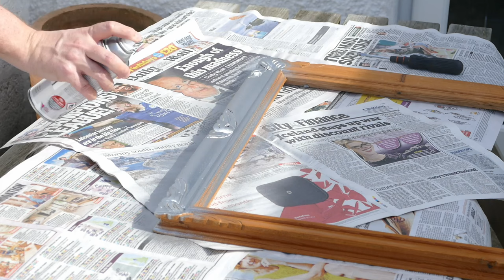upcycling, it's a thing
So in 24 hours my vlog was up and it was down. Thankfully quickly resolved.

Reviews in this vlog:

+ SAMDI Wooden Dock Laptop Cooling Cooler Stand
+ PDP Rock Candy Wireless Keyboard - La La Lime

I was not paid for these reviews.

upcycle
-- verb
-- gerund or present participle: upcycling
* reuse (discarded objects or material) in such a way as to create a product of higher quality or value than the original.